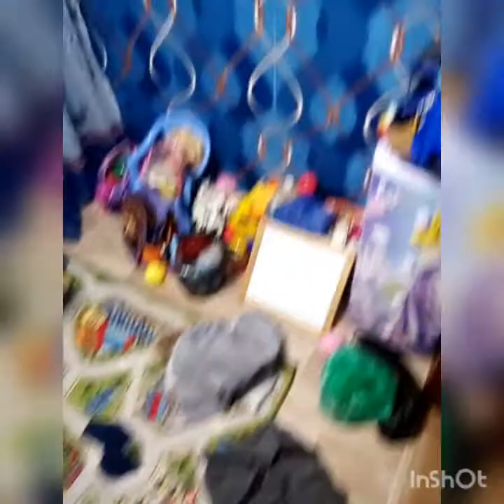Знакомство с Никитой🐱